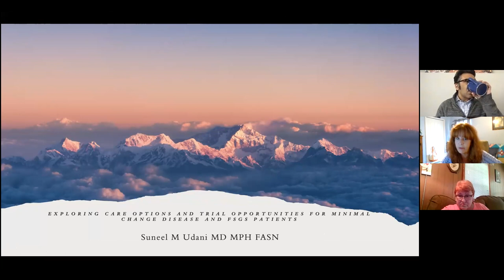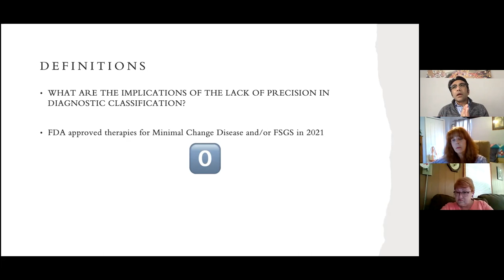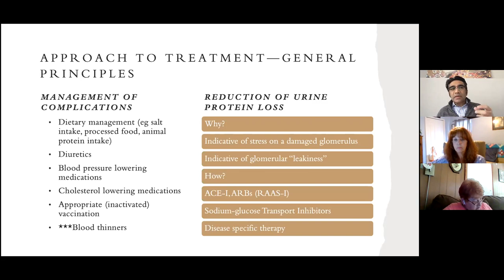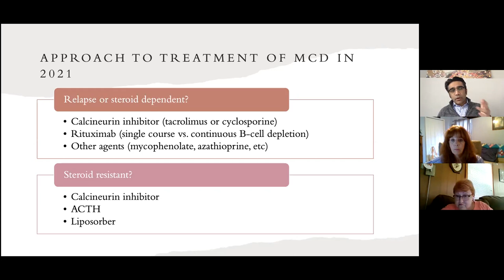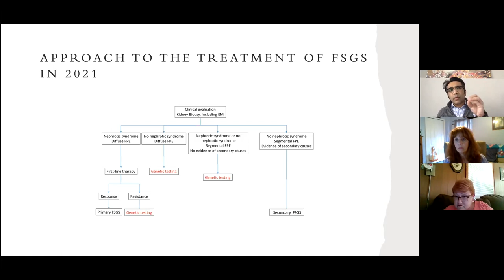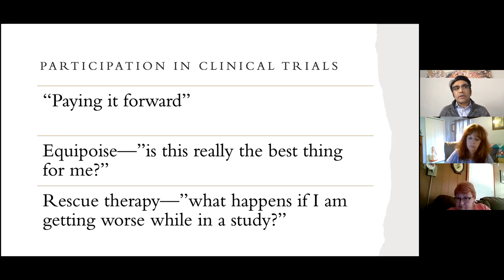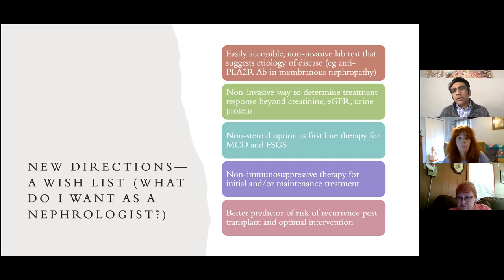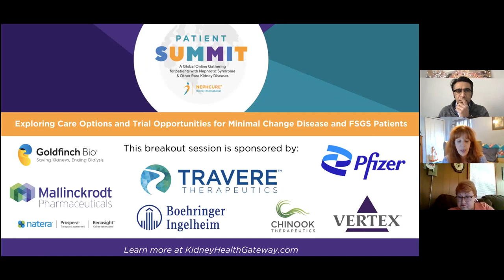Exploring Care Options and Trial Opportunities for Minimal Change Disease and FSGS Patients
Do you have a solid understanding of your disease process, but want to learn more about how you can continue to grow and educate yourself as a patient? This session is for you!

Join Dr. Suneel Udani from the Nephrology Associates of Northern Illinois as he dives deeper into care options, clinical trials, and research associated with MCD and FSGS.

This session was previously recorded at the 2021 NephCure Patient Summit.